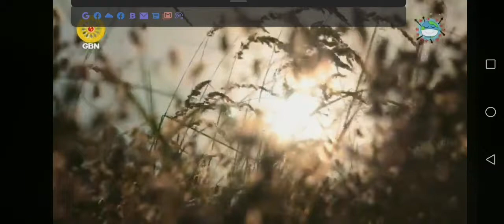หยุดใจ​สู้​โค​วิด​-19​ ​L.2​ หยุดกับนิ่งที่จุดเล็กๆศูนย์​กลาง​กาย​ เป็นจุดเริ่มต้นให้เกิดสิ่งดีๆ